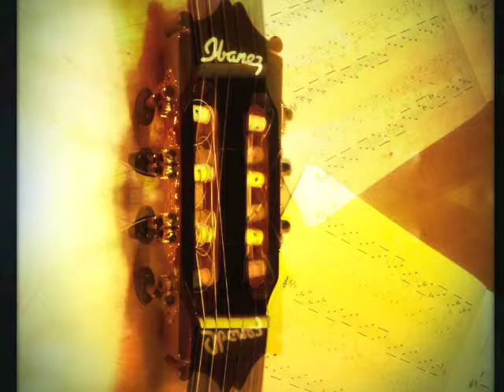Fingertipps Vol. 4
right hand technique: apoyando technique, creating a loud and warm tone on the guitar. useful guitar studies to gain instrumental command in all styles.